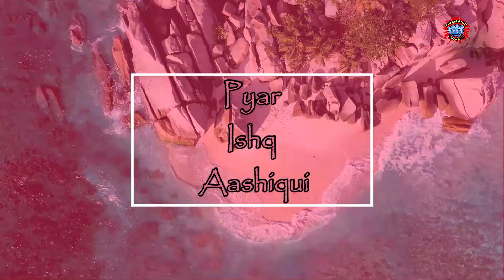Sohni Mahiwal 2 | Kartik Aaryan | Sara Ali Khan | Sanjay Dutt | Madhuri Dixit | Kiara | FanMade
Sohni Mahiwal (Hindi: सोनी महिवाल, Russian: Легенда о любви, romanized: Legenda o lyubvi) is a 1984 Indo-Russian historical romance drama film based on the story of Sohni Mahiwal, directed by Umesh Mehra and Latif Faiziyev (Russia), produced by F. C. Mehra. It stars Sunny Deol, Poonam Dhillon and Zeenat Aman in pivotal roles.[1] The writers were Shanti Prakash Bakshi and Javed Siddiqui. The music was scored by Anu Malik. Choreographer P. L. Raj.

Dear Friends,